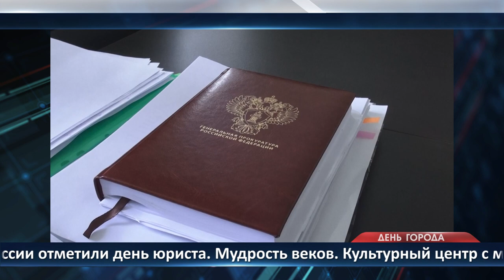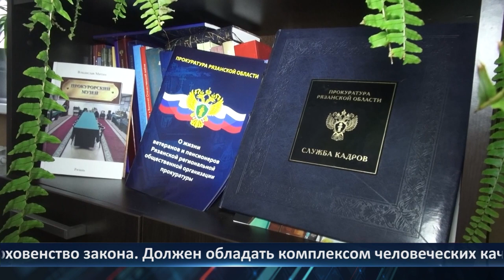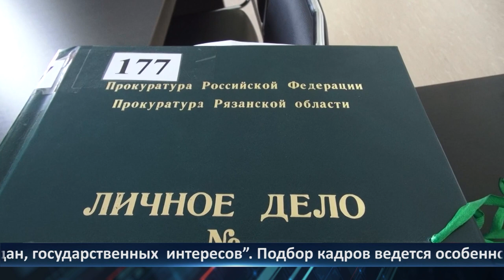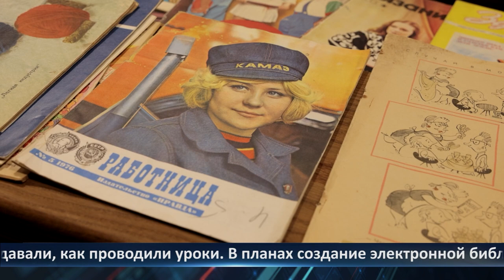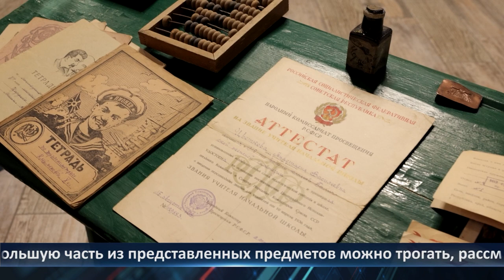День города - новости Рязани 05.12.2023